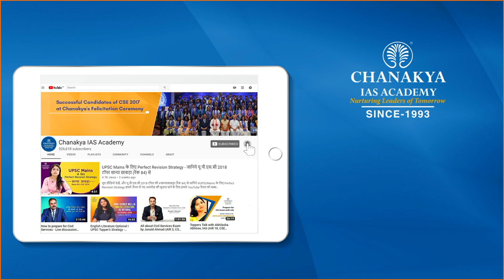UPSC 2021 Topper Aditya Patle, IPS - Rank 275 | Mock Interview | English Medium | Chanakya IAS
Aditya Patle Attended UPSC Mock Interview at Chanakya IAS Academy experts Panel in English Medium. Aditya Patle secured All India Rank (AIR) 375 and emerged as the IPS Topper In UPSC Civil Service Exam (CSE) Result 2021. Mock interviews help in pointing our strength and weakness in an interview process so that you can improve in the actual interview. The interviews being uploaded here are real interviews and not scripted.

We extend our heartiest congratulations to IPS Topper Mrs. Aditya Patle on this great achievement and are gratified to have been a part of his journey to success.